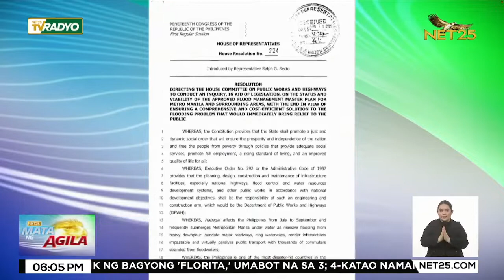Anti-flood Masterplan ng Metro Manila at karatig lugar, bubusisiin ng Kamara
Nais ni House Deputy Speaker Ralph Recto na imbestigahan ng mababang kapulungan ng Kongreso ang estado at kakayahan ng anti-flood master plan ng pamahalaan para sa Metro Manila at mga kalapit lugar dahil sa hindi matapos tapos na problema sa baha.

Inihain ni Recto ang House Resolution 224 na humihiling na magdaos ng imbestigasyon ang House Committee on Public Works and Highways.